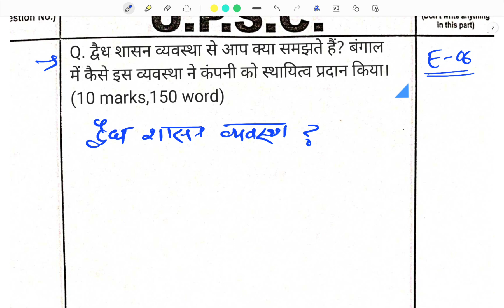UPSC CSE Mains Answer Writing Guidence program | UPSCMainsAnswerWritingPractice | Episode-06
,TheHinduEditorialAnalysis in Hindi,pib,for UPSC, State PCS, SSC ,
uttarpradesh me koyala kaha Paya jata hai,up me khanij ki kya esthiti hai,